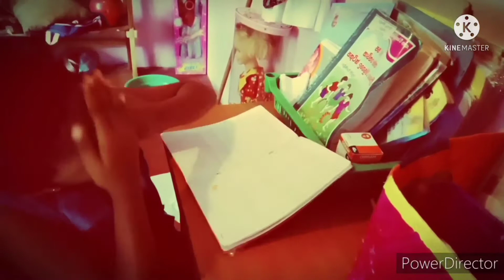,krishan leoan .සර් දොයිද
සර් නිදිද කියලා බැලුවා .